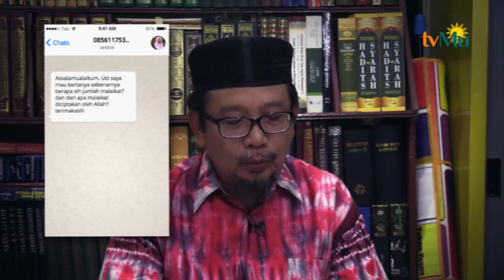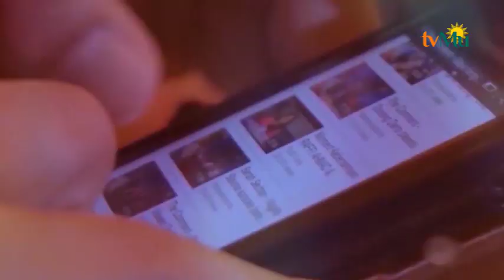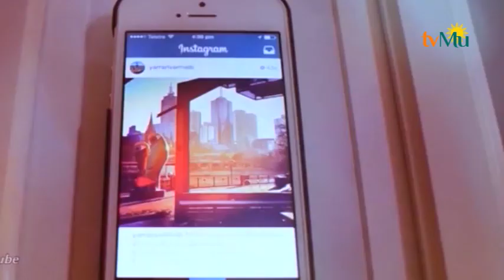PERTANYAAN SEPUTAR MALAIKAT PART 1